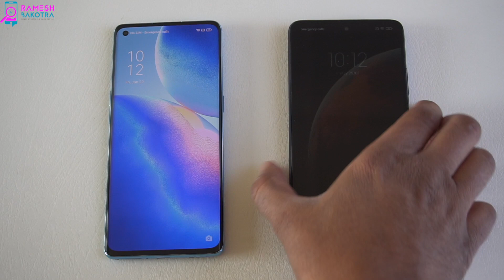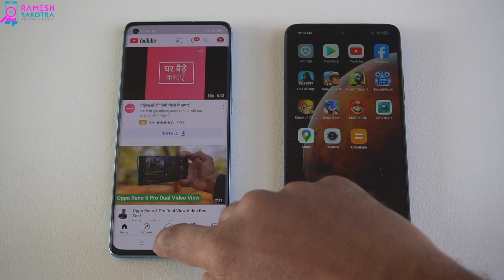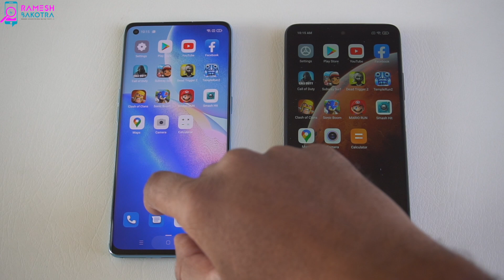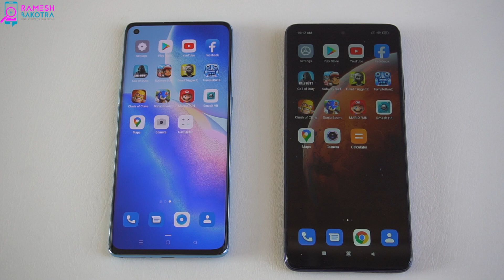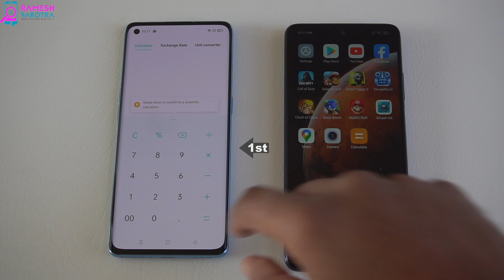Oppo Reno 5 Pro 5G vs Mi 10i 5G SpeedTest and Camera Comparison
New Oppo Reno5 Pro 5G with Xiaomi Mi 10i 5G Compare